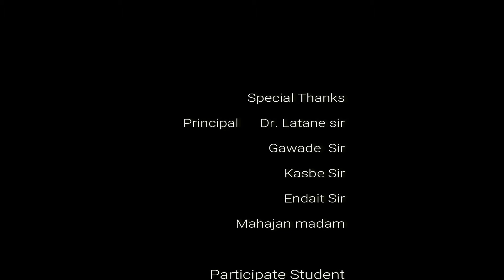कला व वाणिज्य महाविद्यालय चाकण वक्तृत्व स्पर्धा २०१९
काल दि 29/08/2019 प्रियंका मांडेकर च्या आठवणी निमित्त कला व वाणिज्य महाविद्यालय चाकण अंतर्गत वक्तृत्व स्पर्धेचं आयोजन करण्यात आलं होतं ,आपल्याच महाविद्यालयात असताना कॉलेजच्या प्रत्येक ऍक्टिव्हिटीत प्रियंकाचा सहभाग असायचा . NSS ,सांस्कृतिक विभागा अंतर्गत घेतल्या जाणाऱ्या कार्यक्रमात प्रियंका आमच्या बरोबर असणार हे ठरलेलंच . फोटो विडिओ या माध्यमातून या आठवणी कायम ताज्या राहतीलच , पण या वक्तृत्व स्पर्धेच्या माध्यमातून त्या आठवणींना उजाळा देण्याचा एक छोटासा प्रयत्न .
वक्तृत्व स्पर्धेचं नियोजन करताना महाविद्यालयाचे प्राचार्य डॉ लाटणे सर, प्रा.महाजन मॅडम ,प्रा. एंडाईत सर, प्रा.कसबे सर यांचे विशेष सहकार्य लाभले.गावडे सरांचे विशेष आभार यासाठी त्यांच्याशिवाय या कार्यक्रम तडीस जाणं अशक्यच. सहभागी विद्यार्थ्यांचा सहभागही तितकाच महत्वाचा.
पुढील काळात याच स्पर्धेच स्वरूप वाढवण्यासाठी आम्ही प्रयत्नशील राहुच.
कार्यक्रमासाठी ,शेखर हाळुंदे ,गणेश गावडे ,रोहित वाळके, सोमनाथ कांबळे ,अक्षय बुट्टे, सागर मांडेकर, रुपेश पठारे,पूजा बोत्रे उपस्थित होते ...
.देवा जरे.